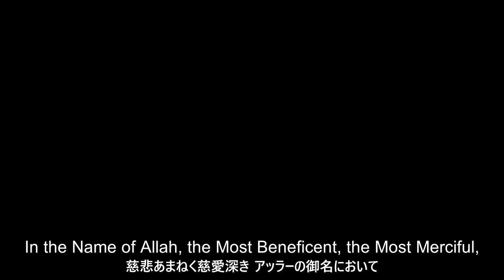Message No.7・Fasting Ramadan・ラマダーンの断食・イスラームの教え(日本語字幕付き)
Al-Salam Alaykom Brothers and Sisters! May Allah bless you with a beautiful day.
Today's Video's topic is about Fasting Ramadan.
Imam Mohsen explains about the benefits of fasting Ramadan and why we fast Ramadan.
Special thanks to brother and sisters who helped with preparation of this video.
Share the video if you find it useful to let your friends know more about Islam

大阪茨木モスクのイマーム・モフセンによる、イスラームの知識、信仰、行いに関するメッセージ。
今回のトピックは「ラマダーンの断食」についてです。

【イマーム・モフセン　プロフィール】
エジプト、アズハル大学でハディース学を学び2000年来日。神戸モスクのイマームを経て現在大阪茨木モスクのイマームを務める。

2006年開設。金曜集団礼拝の他、土曜日にはレクチャーやクルアーン朗唱、夕食などのプログラムを行ってきましたが、現在Covid-19の影響により活動を休止中。